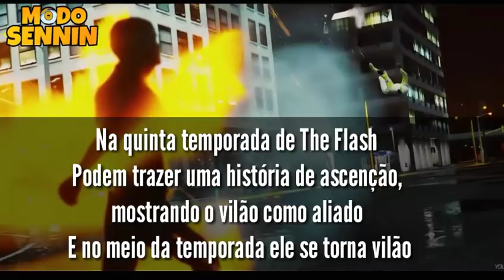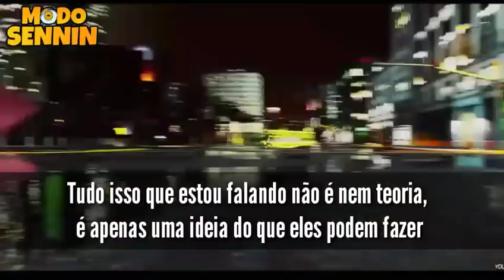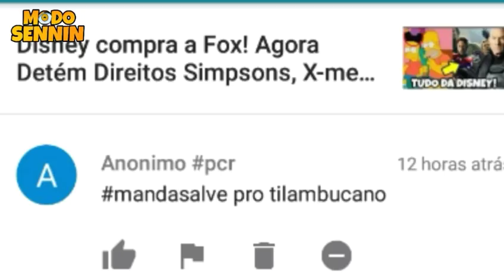GODSPEED EM THE FLASH! Retorno de Todos Velocistas na 5° Temporada de The Flash!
GODSPEED EM THE FLASH! Retorno de Todos Velocistas na 5° Temporada de The Flash! Um velocista e muitos fãs da série The Flash deseja ver é o godspeed, que é o vilão velocista mais recente das HQs Será que o God Speed vai aparecer na quarta Temporada de The Flash o godspeed vai aparecer na quinta temporada de The Flash nesse vídeo eu trago a ideia de trazer todos os velocistas na quinta temporada de The Flash contra o godspeed. Confira Está Bem interessante